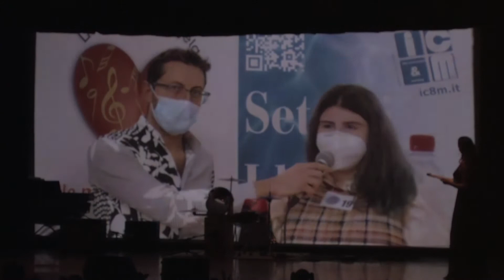LNNC 2020 Tomba Maria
Vincitrice 2020 Categoria Inediti, Vincitrice Premio Giuria Popolare